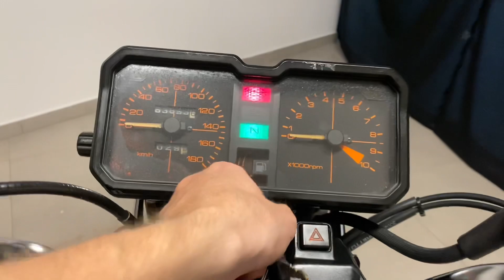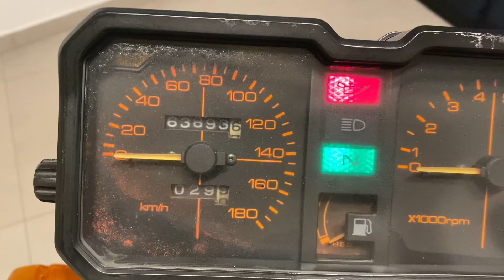Honda CB 450 DX 1990 / Raridades WE Motos